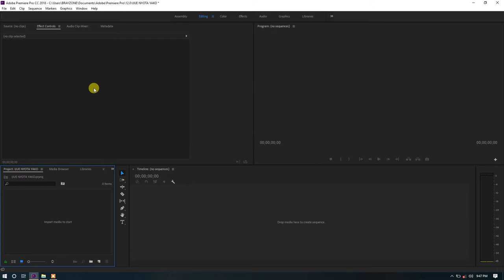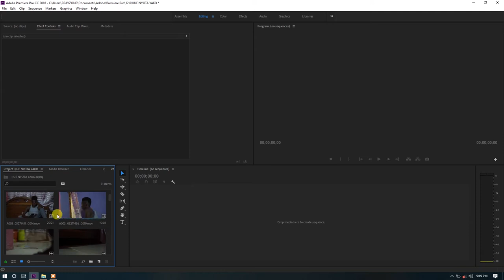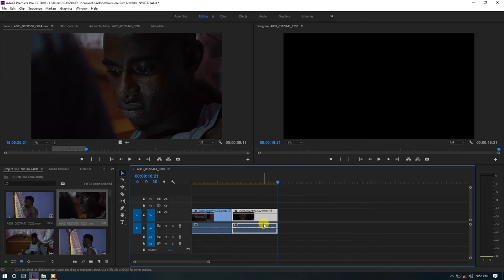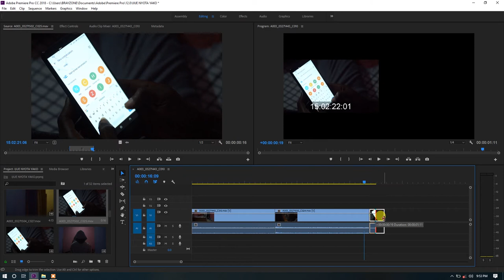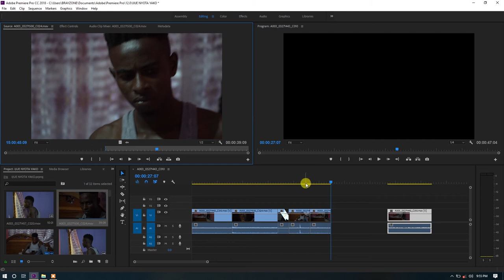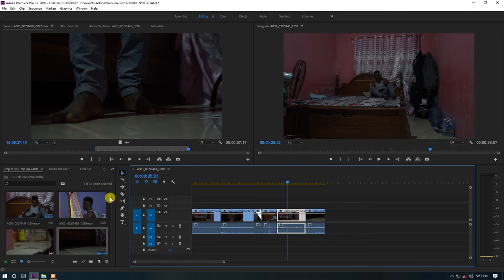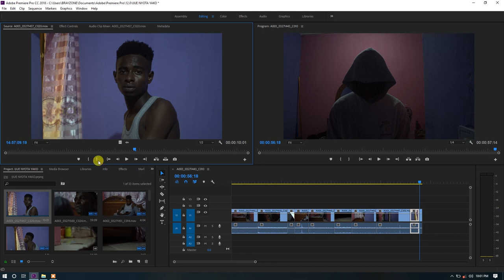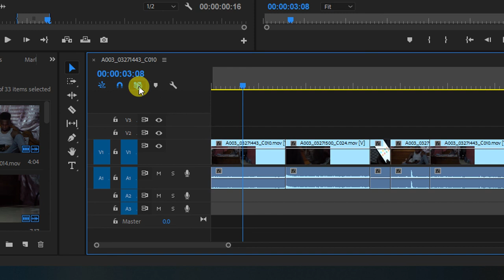Jifunze Kuedit Film kwa Kutumia Adobe Premiere Pro 2018 (Swahili Tutorial)